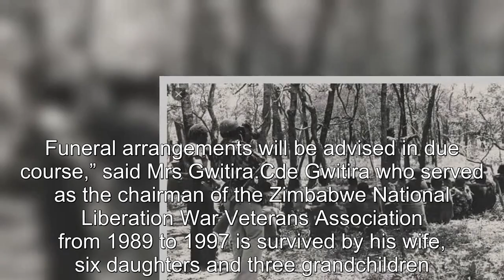SAD NEWS Ex war veterans chairman d i e s